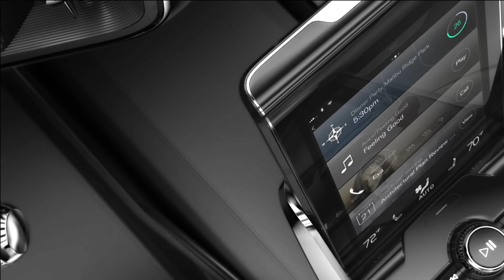Volvo przedstawia Concept 26 – więcej czasu dla kierowcy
Volvo przedstawia wyniki swoich badań nad autonomiczną jazdą. Potwierdza się to, co wszyscy wiemy – codzienne dojazdy do pracy zabierają przyjemność z jazdy. To właśnie w tych momentach oraz podczas jazdy autostradowej kierowcy najchętniej oddadzą kierownice we władanie inteligentnego systemu.

Z myślą o tym stworzono Concept 26, którego nazwa pochodzi od przeciętnego czasu, jaki spędzamy w czasie dojazdu do pracy – 26 minut, które można poświęcić na coś bardziej produktywnego niż prowadzenie samochodu w dużym natężeniu ruchu. Właśnie dlatego nowy koncept prowokuje do zadania kluczowego pytania – czy nie powinno być tak, że samochód pozwala nam wybrać w zależności od pokonywanej trasy oraz natężenia ruchu, czy chcemy prowadzić sami, czy też zdamy się na system autonomicznej jazdy? Volvo twierdzi, że wybór już niedługo będzie należał do kierowców.